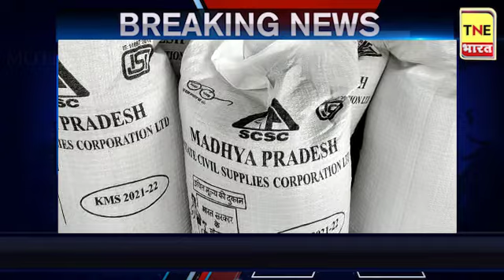Rewa -धान खरीदी में गड़बड़ी करने पर दो पर एफआईआर - दो समूह ब्लैक लिस्टेड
धान खरीदी में गड़बड़ी करने पर दो पर एफआईआर - दो समूह ब्लैक लिस्टेड